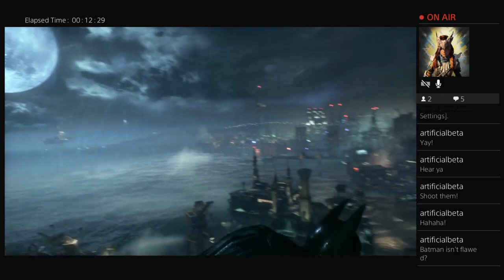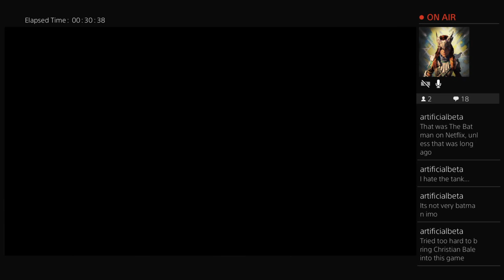Batman: Arkham Knight featuring Danipup - Part 1